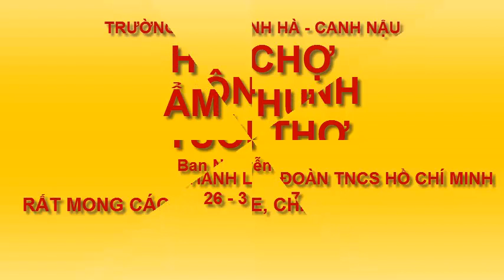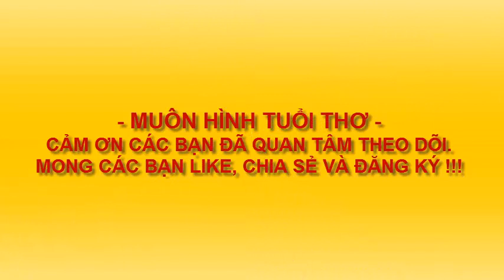HỘI CHỢ ẨM THỰC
CÁC MÓN ĂN NGON VÀ HẤP DẪN